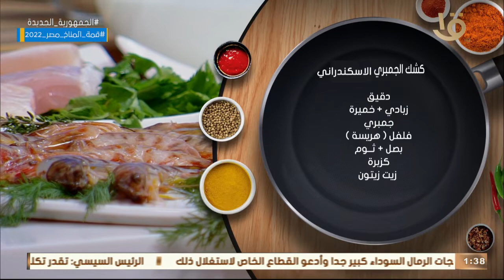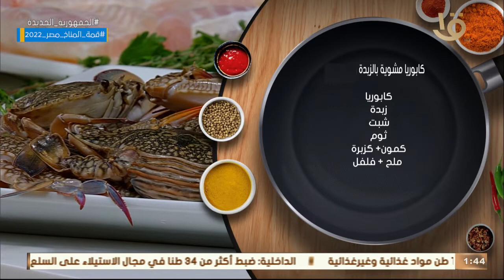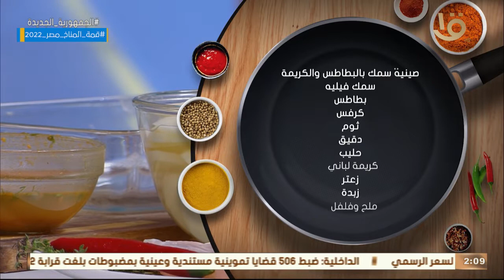أكلة أمي | "كشك الجمبري الاسكندراني- كابوريا مشوية بالزبدة- صينية سمك بالبطاطس والكريمة" 19-10-2022